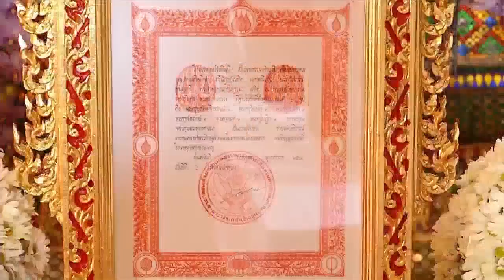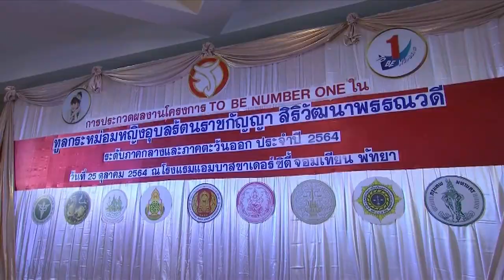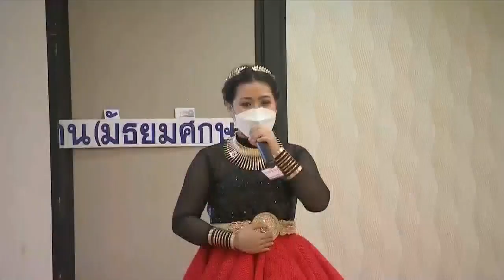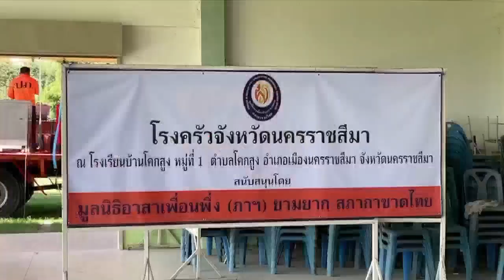ข่าวในพระราชสำนัก วันจันทร์ที่ 25 ตุลาคม พ.ศ.2564